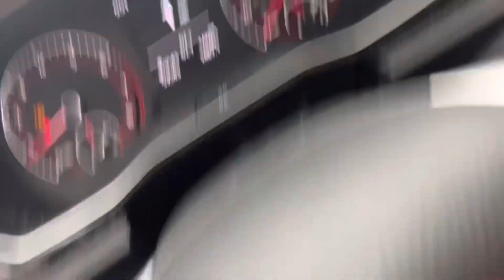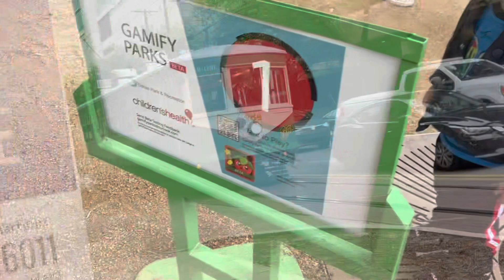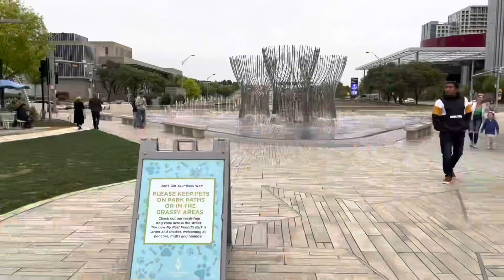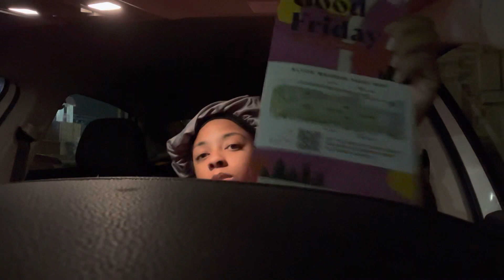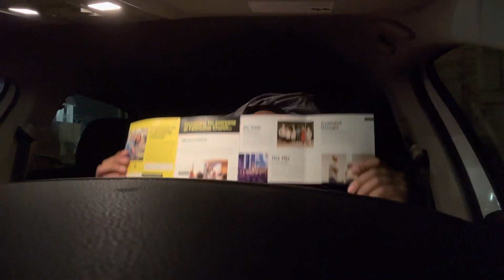Come With Me To Klyde Warren Park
Hey my 4lifers!! I’m back with a short video for y’all!!

We are finally out doing alot of sight seeing!!

I definitely have some lit vlogs for y’all coming up!!

Vacation vlogs, grwm, hauls… and moreee!!!

Give me ideas!! What do y’all wanna see on my channel?
Story times?
Vacations?
Cook with mes ?
Vlogs?
Pranks?

Let me know so I can deliver!!

We on the road to 200 Get us there!!!

Film:IPhone 13
Favorite food: Pasta
City:Dallas